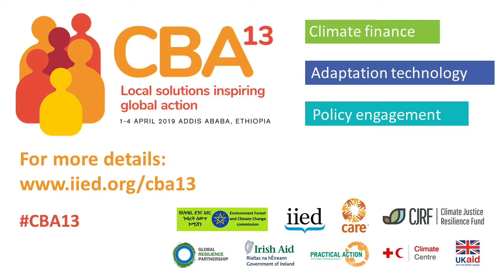CBA13 interview: Saleemul Huq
Saleemul Huq provides an insight from the opening day of the 13th international conference on Community-Based Adaptation to Climate Change (CBA13), which took place from 1-4 April 2019 in Addis Ababa, Ethiopia.

Huq is director of the International Centre for Climate Change and Development (ICCCAD) and senior fellow at the International Institute for Environment and Development (IIED).

The event brought together practitioners, grassroots representatives, local and national government planners, policymakers and donors working at all levels and scales to discuss how we can drive ambition for a climate-resilient future.